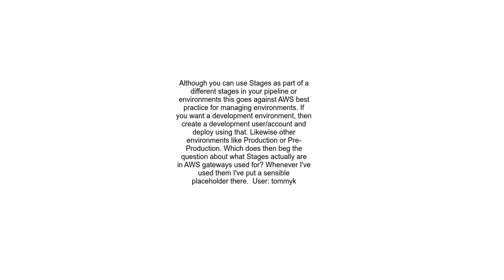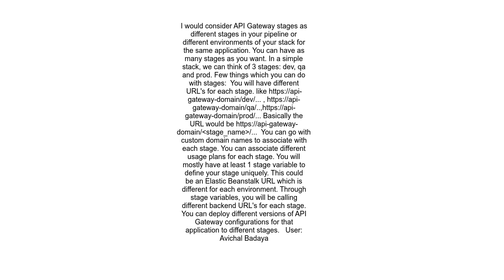What is a &quot;stage&quot; in the context of Amazon API Gateway